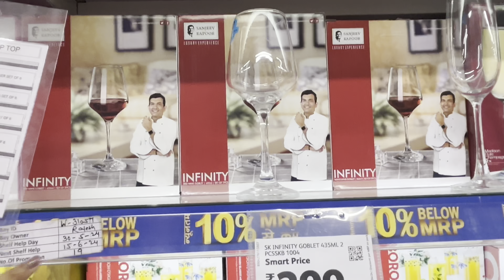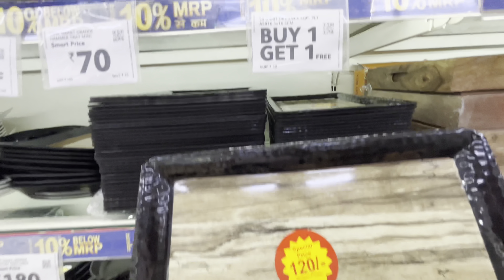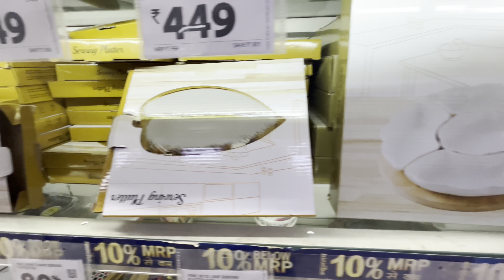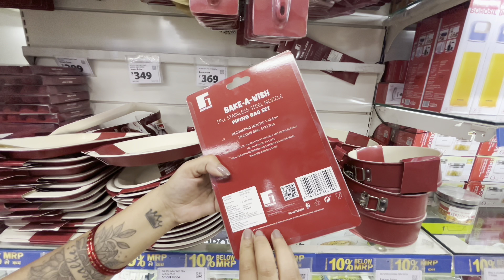Reliance Smart Bazaar Today’s Offers | Unique Melamine Kitchenware Products,Stating at 49 Rupees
Kitchenware and Household Product Sale: The store is currently offering a discount of 70% on all kitchenware and household products. This means that you can get high-quality kitchenware and household products at a significantly lower price than their original value.

Buy 1 Get 2 Free Offer: In addition to the discount offer, the store is also offering a 'Buy 1 Get 2 Free' offer on select kitchenware and household products. This means that if you purchase one item, you will get two more items for free.

reliance company
reliance
reliance smart bazaar
 reliance retail reliance mall
reliance store
reliance share
reliance smart

Reliance smartsuperstore
New year offer
2023 offer buy one get one free
Reliance smart superstore winter
Reliance smart
Superstore collection sale
Reliance smart superstore
new arrivals
Reliance smart superstore
new video
smart Store
Smart Bazaar winter new arrivals
Smart Bazaar shopping offer
kitchen organizer
Smart Bazaar kitchen collection
Reliance smart superctor product price list

Reliance Smart
Home Improvement
Home Appliances
Home Essentials
Home and Kitchen
Cooking Essentials
Kitchen Appliances
Cookware
Bakeware
Cutlery
Dinnerware
Glassware
Kitchen Gadgets
Household Essentials
Cleaning Supplies
Laundry Supplies
Furniture
Home Decorations
Wall Decor
Lighting
Bedding
Bath Accessories
Festive Offers
Huge Discounts
Best Deals
Sale 2023
Shopping Online
Shop from Home
Contactless Shopping
Online Offers
Affordable Prices
Quality Products
Reliable Brands
Popular Brands
Best-Selling Products
New Arrivals
Must-Have Items
Spring Cleaning
Refresh Your Home
Get Ready for Holi
Indian Festival
Colors of India
Spring Festival
Discount Shopping
Budget Shopping
Shop More, Save More.